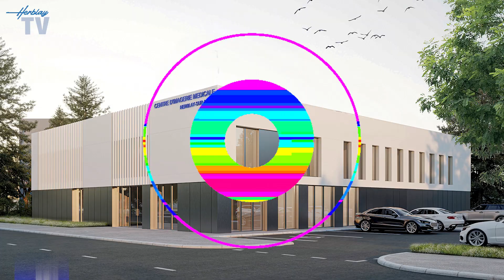HERBLAY JT janvier/février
👉🏼 Conseil Municipal des Jeunes Municipal des Jeunes
👉🏼 Du nouveau pour la santé
👉🏼 Une gare SNCF mieux dimensionnée
👉🏼 Vincent Contour, un batteur (extra)ordinaire
👉🏼 La cérémonie des voeux le 13 janvier
👉🏼 Le bal chapeauté du téléthon le 21 janvier